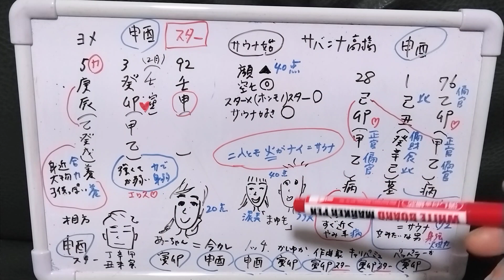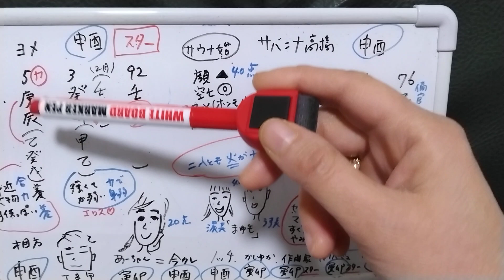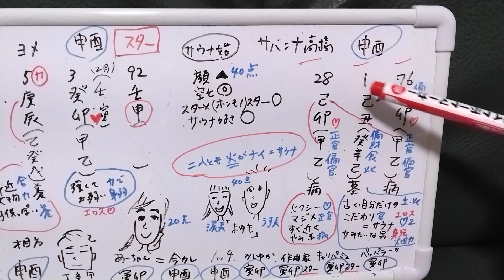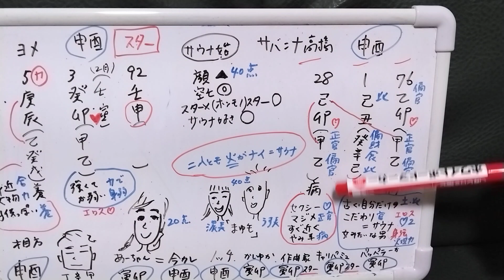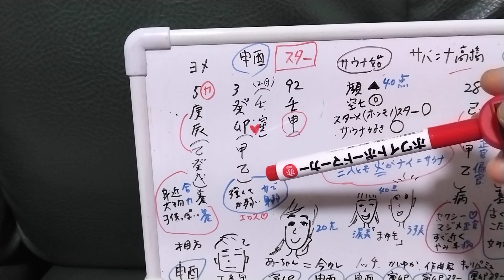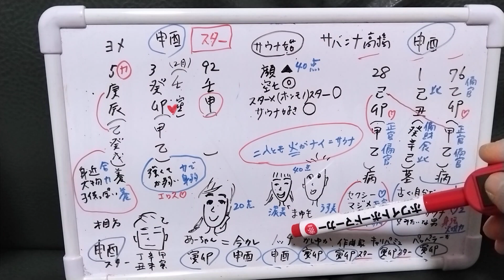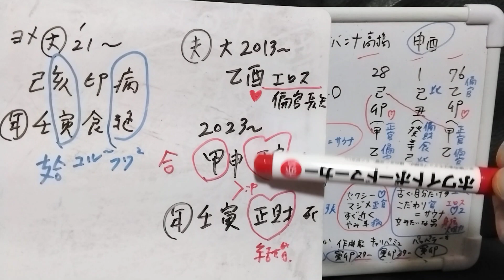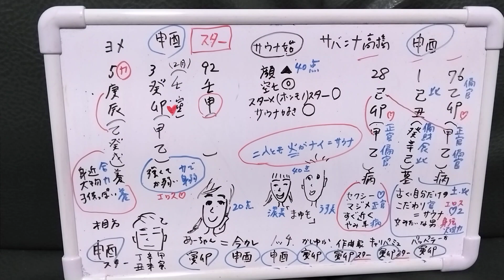結婚したサバンナ高橋を四柱推命で占いました。相性など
訂正　サバンナ高橋も前年の卯年となりスター星でした。